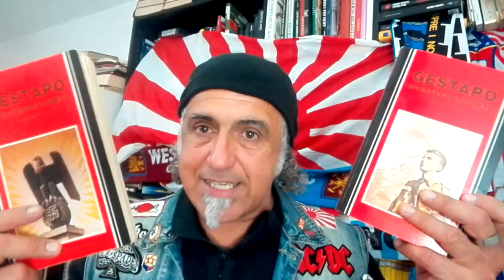Polonia parte2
la seconda parte del video in cui spiego come si sviluppò e fu pianificato lo sterminio tedesco delle elites polacche e l'asservimento del paese